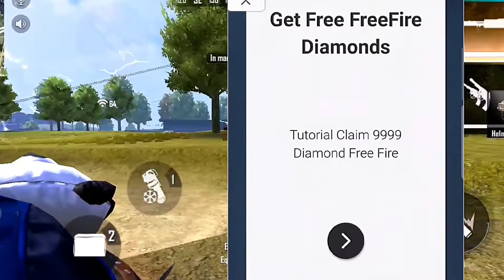game open q nahi ho rha hai | network connection error problem free fire | kya free fire ban hoga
tags ignore
kya free fire ban ho gaya || game open q nahi ho rha hai || network connection error problem in free fire

kya free fire ban india | game open q nahi ho rha hai | network connection error problem free fire

ayush bhai ki video

tags ignore

free fire open kyu nhi ho rha hai,
free fire open kyu nahi ho raha hai,
today free fire open kyu nahi ho raha hai,
free fire reward open kyu nahi ho raha hai,
free fire max open kyu nahi ho raha hai,
free fire game kyu open nahi ho raha hai,
free fire redeem code open kyu nahi ho raha hai,
free fire reward website open kyu nahi ho raha hai,
free fire open kyu nahi ho raha hai aaj,
free fire redeem code website open kyu nahi ho raha hai,
free fire new update kyu open nahi ho raha hai,
free fire redeem code site open kyu nahi ho raha haiwhy freefire is not working today,
why freefire is not working today in tamil,
why free fire is not working today in nepal,
why free fire is not working today ajju bhai,
why freefire is not working today download failed,
why freefire is not working today network error,
why freefire is not working today when it will open,
why free fire is not working today in bangladesh,
why free fire is not working today in pakistan,
why the free fire is not opening today,
why are free fire not open today,
why free fire is not working today download failed,
why freefire is not working today in  fire network connection error gameloop pc,
gameloop free fire network connection error,
free fire game network connection error problem tamil,
free fire game network connection error problem bangla,
free fire game network connection error problem today,
network connection error in free fire how to solve,
how to solve network connection error in free fire tamil,
how to solve network connection error in free fire max,
how to resolve network connection error in free fire,
network connection error free fire in lobby,
network connection error free fire in tamil,
network connection error in free fire,
network connection error problem in free fire today,
network connection error problem in free fire in wifi,
free fire network connection error problem solution in telugu 2021,
free fire network connection error problem tamil,
memu player free fire network connection error,
free fire network connection error send report,
how to remove network connection error in free fire,
network connection error f

***Desclimerk**
By Copyright
The Following Audio Is Not Meant For Any
This Person and Company. All usic& Song Are